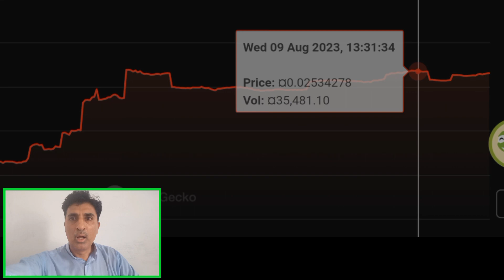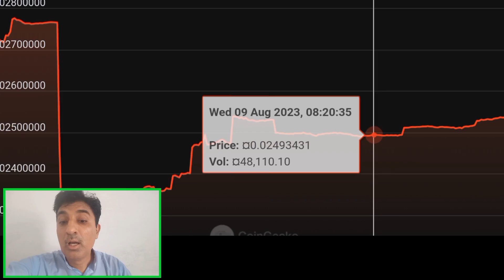The Rise of Zeniq End 2023 100% Recovery | zeniq latest news Crypto Shakeel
The Rise of Zeniq End 2023 100% Recovery | zeniq latest news Crypto Shakeel 💥SAFIR /ZENIQ !!! LATEST UPDATES !!!        💥Safir/ZENIQ में 1 हब लेने का क्या फायदा होगा? 1 साल में कितना इनकम हो सकता है? 2000 EURO vs 150 EURO ||| ♤About: Crypto Shakeel channel for only Crypto forex daily latest news analysis forecast prediction channel.i am Shakeel Akhtar Yousufzai last 16 years successful forex market trading. Daily forex market analyst. Free live forex signals provider. All information on the channel is provided in good faith, however we make no representation or warranty of any kind, express or implied, regarding the accuracy, adequacy, validity, reliability, availability or completeness of any information on the Crypto Shakeel channel. UNDER NO CIRCUMSTANCE SHALL WE HAVE ANY LIABILITY TO YOU FOR ANY LOSS OR DAMAGE OF ANY KIND INCURRED AS A RESULT OF THE USE OF THE CHANNEL OR RELIANCE ON ANY INFORMATION PROVIDED ON THE CHANNEL. YOUR USE OF THE CHANNEL AND YOUR RELIANCE ON ANY INFORMATION ON THE CHANNEL IS SOLELY AT YOUR OWN RISK.
zeniq coin latest news
zeniq
zeniq coin
zeniq coin new update
safir zeniq
safir zeniq coin new update
zeniq new update
zeniq safir
bitcoin recovery
zeniq coin latest update
zeniq coin price today
zeniq safir 2023
blackfort
12 Aug 2023
desert pearl
safir
26 Aug 2023